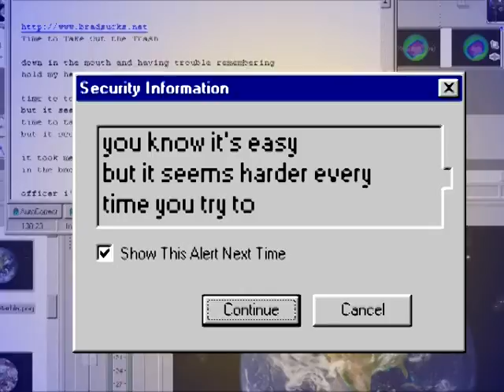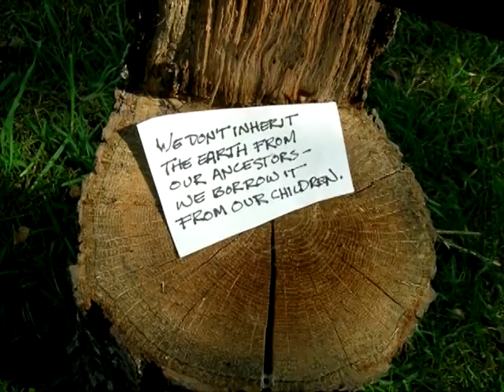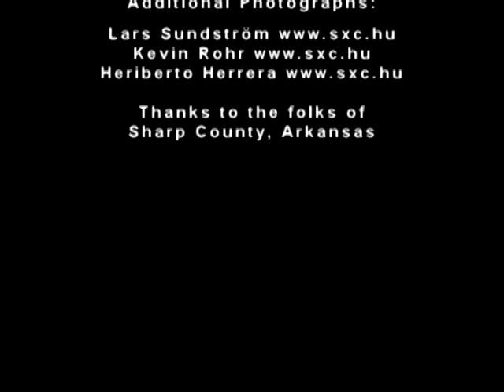Time To Take Out The Trash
Music video with recycling theme. "Time To Take Out The Trash" written and performed by Brad Sucks (bradsucks.net) with images by Frank Fitzgerald and others. Scenes of Cherokee Village, Ash Flat, Highland and Hardy in Arkansas.

Ozart.us
Creator: Frank Fitzgerald